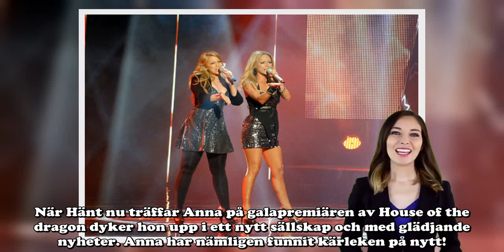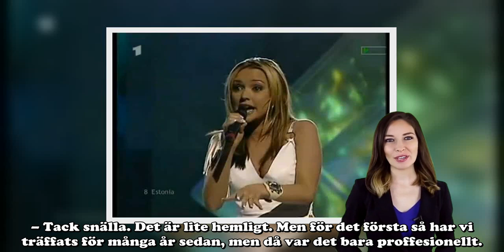Anna Sahlene visar upp kärleken efter skilsmässan – stora glädjebeskedet